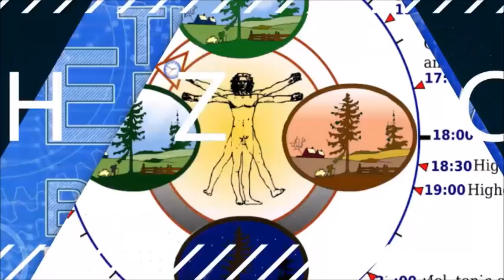☀️ Does Hyperbaric Oxygen Therapy Fix Chronic Fatigue?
☀️ Free masterclass to double your energy - In this episode, we talk about the unusual therapy, Hyperbaric Oxygen, and how it helps to overcome chronic fatigue. I talk to Scott Sherr MD, a hyperbaric optimization therapy and health optimization medicine (HOMe) doctor. He has devoted his work to help people optimize their health through the use of HBOT. Today, he will share some of the amazing benefits of using hyperbaric oxygen therapy to optimize your health and overcome fatigue.

Most people, when they hear the word hyperbaric oxygen therapy (HBOT), are most likely to link this to the treatment of the bends (decompression sickness) that divers get if they travel to the surface too fast. ”So how does HBOT relate to energy and fatigue?” you might wonder. As it turns out, hyperbaric oxygen therapy can be used to treat chronic fatigue, fix erectile dysfunction, heal brain injuries, and double the speed of your recovery.

Note: Some of you might have noticed that Scott is a part of HOMe. Here he works with Dr. Ted Achacoso (whom I have had the pleasure of having as a guest on the podcast twice) on changing the world and optimizing health. (If you haven’t already listened to the podcasts with Dr. Ted, I would strongly recommend that you go listen to them. You can find the links at the bottom of this page.)

🕒 Chapters:
What is hyperbaric oxygen therapy? (1:48)
How hyperbaric oxygen therapy was first discovered (5:58)
Where to experience hyperbaric oxygen pressure in nature (10:40)
The difference between a hyperbaric session and pressurized air (12:56)
How to recover twice as fast (15:03)
How hyperbaric oxygen therapy is a form of hormesis (20:38)
How hyperbaric oxygen therapy can reverse erectile dysfunction (23:15)
How oxidative stress affect the body (25:48)